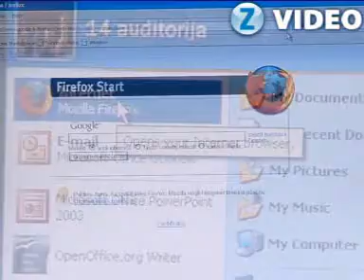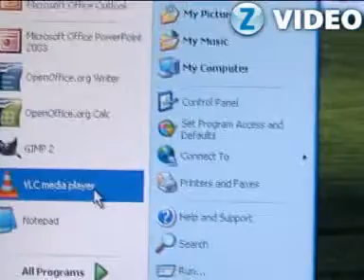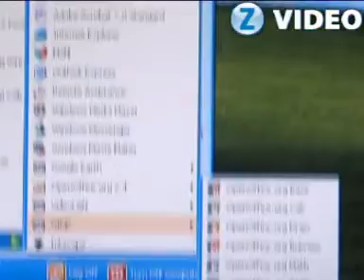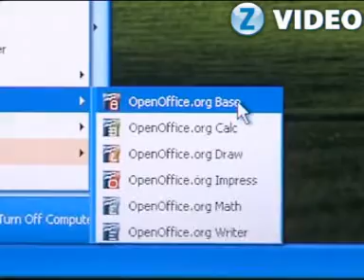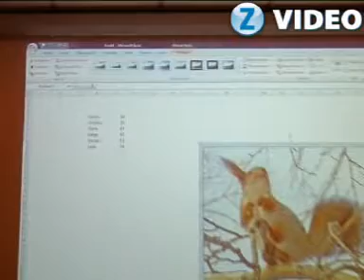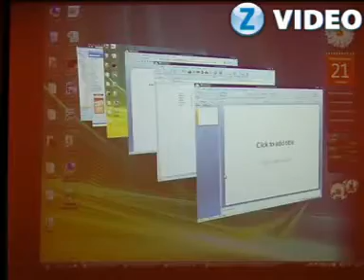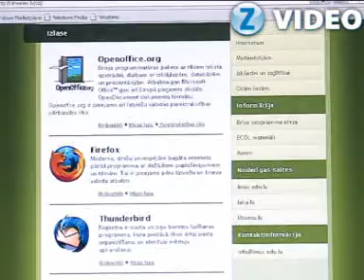ZParks video - vai bezmaksas programmatūra ir laba?!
Video stāsts par open source programmatūru.